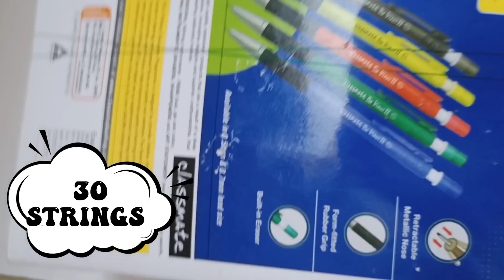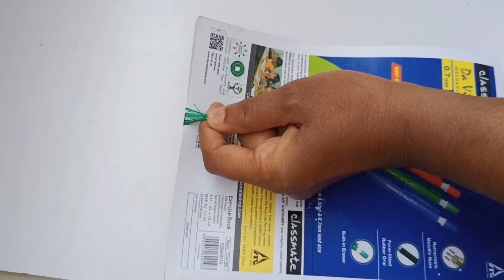Diy handmade earrings||How to make earrings at home || Earrings making ideas|| Egg tray reuse ideas